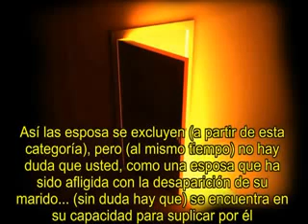Shaykh Muhammad Nasiruddin Al Albani La recitacion del Qur´an llega al muerto240p H 264 AAC